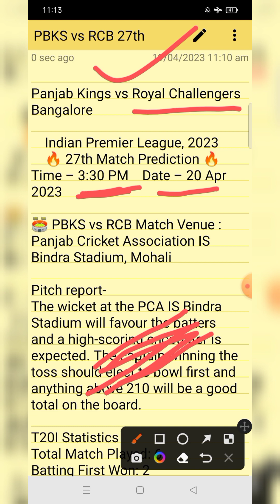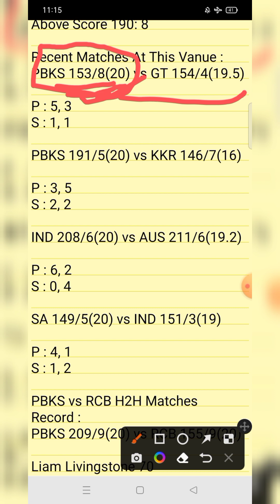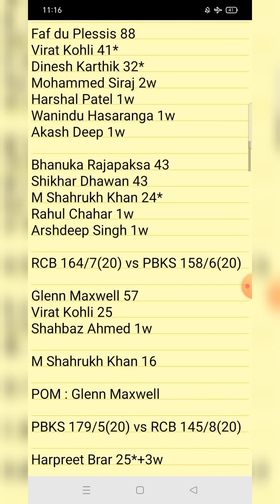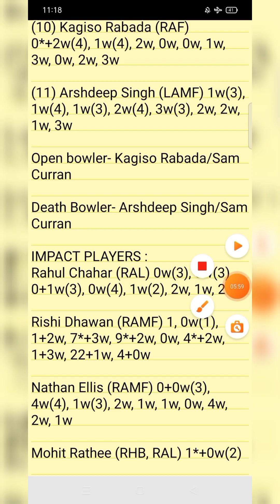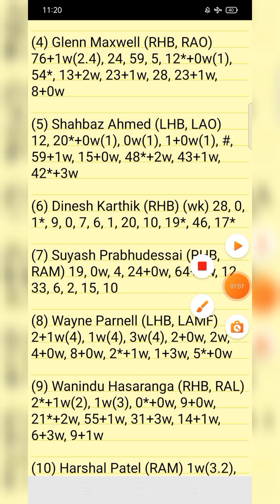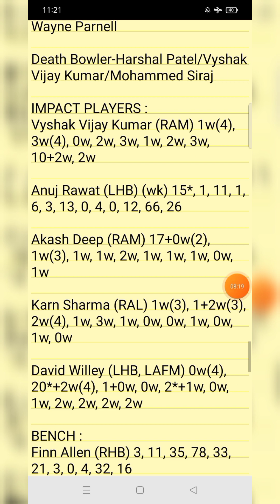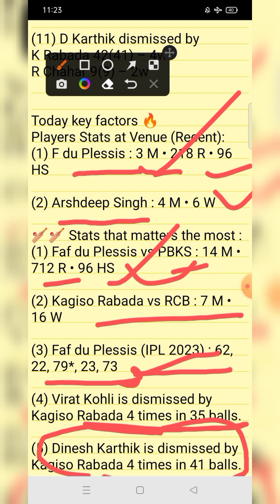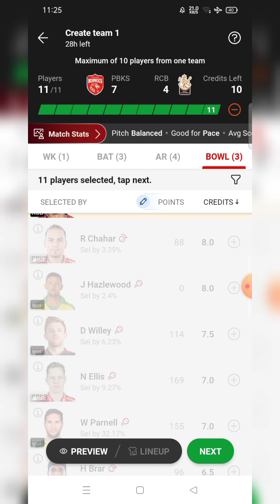PBKS vs RCB IPL2023 Dream11 Prediction|| PBKS vs RCB Proper analysis today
Sourav Shaw